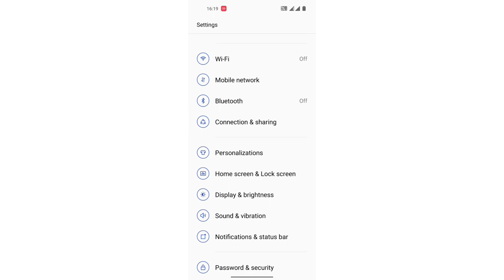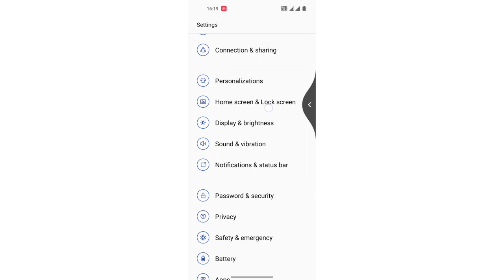OnePlus Nord 2T screen setting,OnePlus 10T Dark theme Auto switch on kare, How to on Auto switch Dar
how to set ambient display in oneplus nord 2 | how to use alexa on lock screen | how to switch off dark mode moto g82 | oneplus nord 2 me always on display ki setting kaise kare | phone number rahega on dikhega switch off | koi call kare to phone switch off bataye | how to switch from android to ios | oneplus nord 2 me always on display kaise kare | how to switch off dark mode motorola moto g82 | how to set photo on contact | number on hote hue bhi switch off show kare